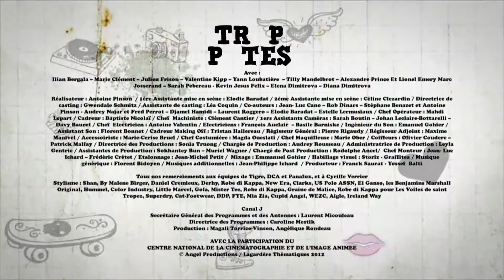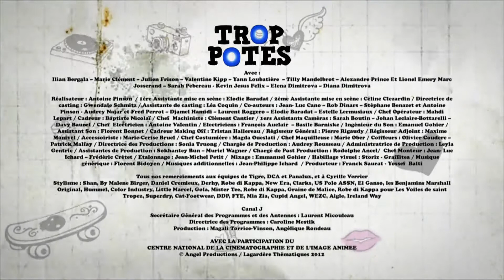TROP POTES SAISON 3 ÉPISODE 6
"Trop potes !" est une série humoristique de 90 épisodes qui nous fait découvrir les moments d'amitié, de complicité, de rire et de liberté d'un groupe de sept collégiens. Les filles, les garçons, la vie au collège, les exos de maths trop compliqués, les blagues, Facebook, la mode... Les préoccupations actuelles et quotidiennes de la vie des ados y sont abordées avec légèreté mais de façon réaliste sans pour autant tomber dans le cliché. La complicité qui règne dans ce groupe de potes entre la jolie fille fashion, la bonne copine, les jumeaux sportifs, l'intello rêveur, le farceur et le beau gosse permet de profiter de leurs fous rires dans une ambiance fraîche et positive.